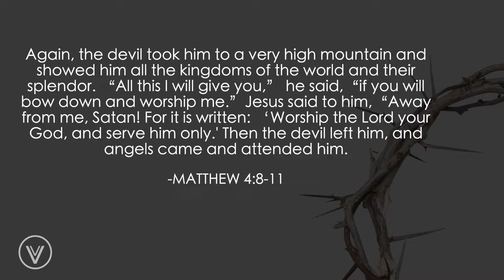The Lust of the Eye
Easter Devotional - Week 2, Day 4